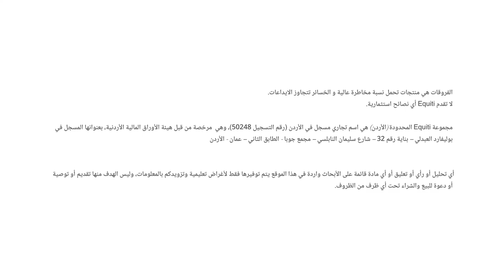اليورو ينخفض أمام الدولار دون نقطة التعادل فيما الليرة التركية تهبط قرب أدنى مستوياتها على الإطلاق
هبطت الليرة التركية نحو أدنى مستوياتها على الإطلاق وسط استمرار خفض الفائدة في بنك تركيا المركزي بينما يستمر الفيدرالي الأمريكي بتشديد سياساته النقدية.
أما اليورو، فيعاني جراء أزمة الطاقة والتوتّرات الجيوسياسية، فانخفض أمام الدولار لما دون نقطة التعادل.
هل سيستمر اليورو بانخفاضه؟ وما هي علاقة قرار بنك تركيا المركزي في حركة الليرة؟